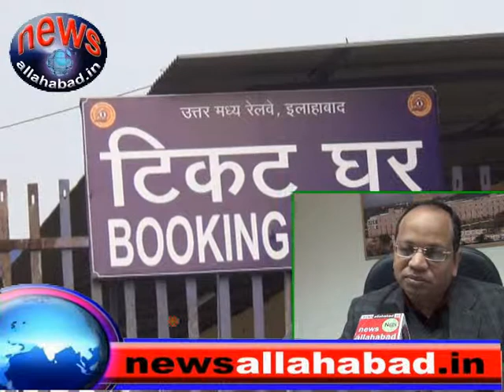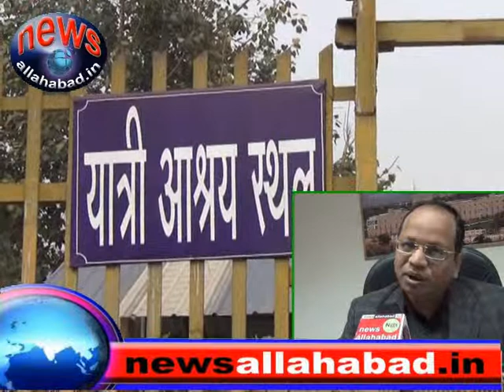newsallahabad 19 1 2015 s1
मऊनी अमावस्या को देखते हुए रेलवे प्रशासन ने सुरक्षा घेरा बनाया रेलवे अधिकारियो ने कहा कि सिविल लाइन तरफ से यात्रियो को रोक दिया जाएगा, सिटी तरफ से यात्रियो का जाने दिया जाएगा।